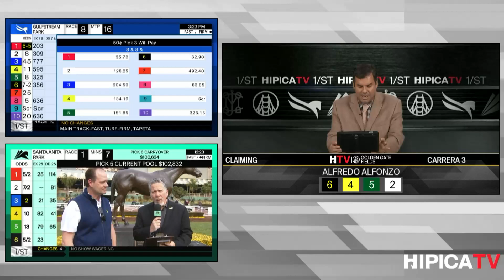Golden Gate Fields Show de Pronostico - 19 de Enero 2024